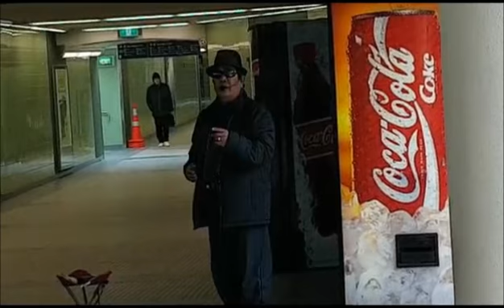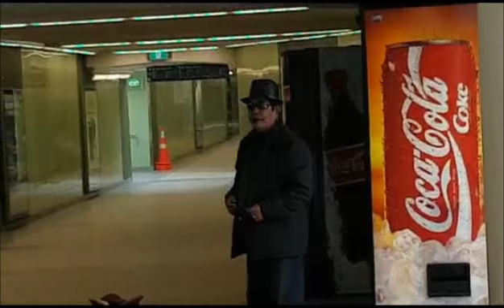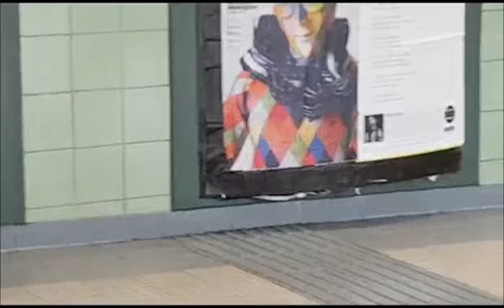Wellington Railway Station Subway/That's All/I Think Of You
Video taken yesterday at Wellington Railway Station Subway 17/SEPT/2016.